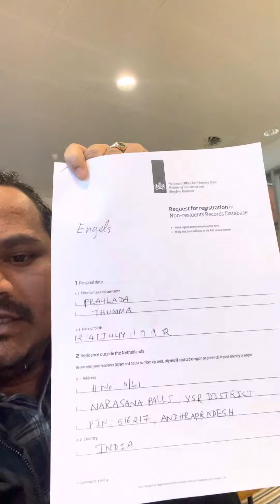Things you don’t know about Netherland